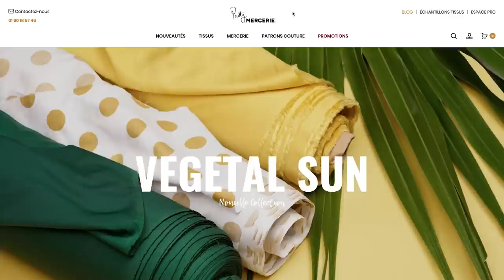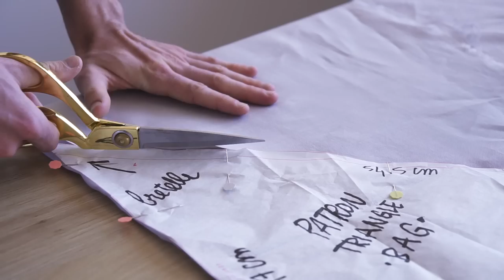COUDRE UN TRIANGLE BAG - VU SUR PINTEREST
Cette semaine c'est ultra simple, on vous apprends à coudre un triangle bag c'est une sorte de totebag un peu plus sexy !

GNotre machine à coudre : Brother FS40 :

Soutenez nous, vous savez ce qu'on dit : 1€ par ci, 1€ par là :